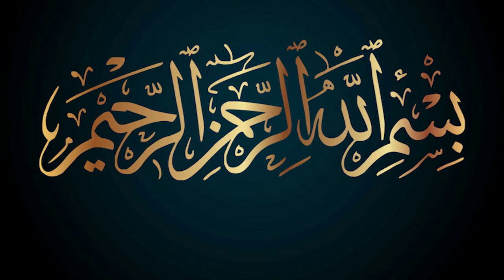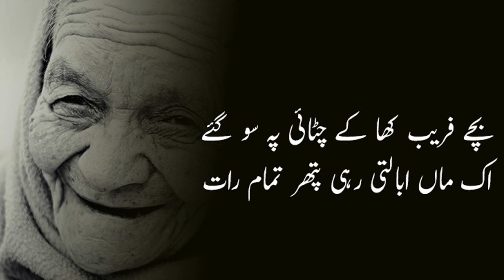Quotes About Mother Beautiful Poetry About Mother Maa Quotes Part 1 Maa Shayari Parents Urdu Quot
Bell ko Lazmi Dabain Agr Aaap Mazeed Islamic Videos Dekhna Chahtain Hain To.!

Agr Aap Bell Daba Dain Gay to Aap ko New Video Ki Itla Mil Jaye Gi Jab b Video Upload Ho Gi.!